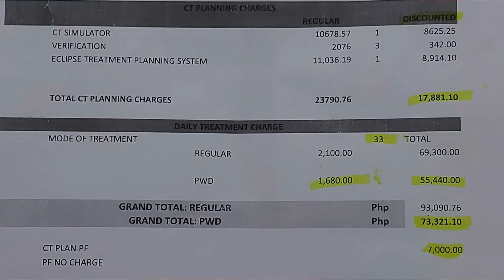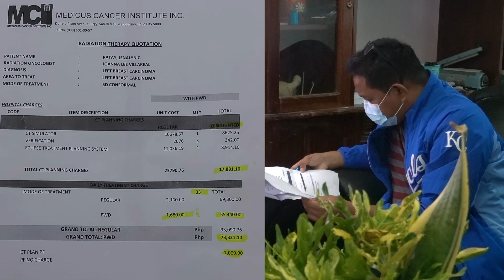Part 3: MISIS NAGKASAKIT INIWAN NG MISTER!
Kapobz maraming salamat sa iyong panunood at pagsubscribe! Kung  nais mong maging bahagi ng programa   makipag-ugnayan lamang  po derikta sa amin sa facebook